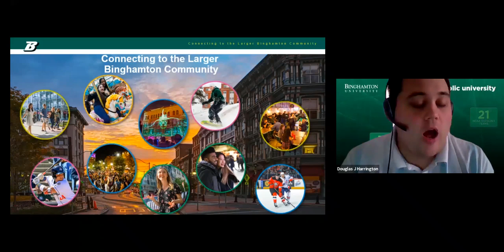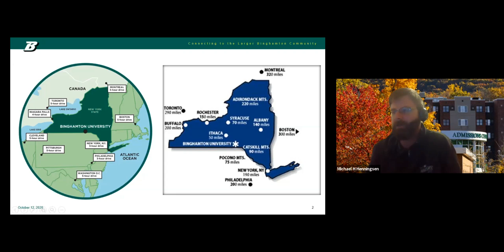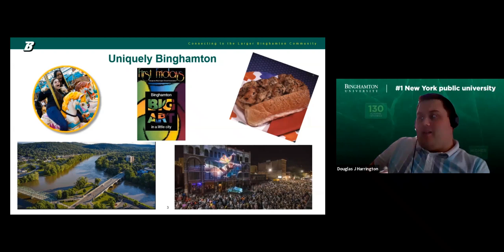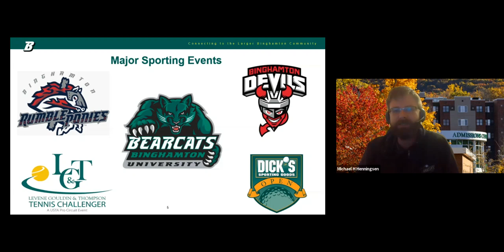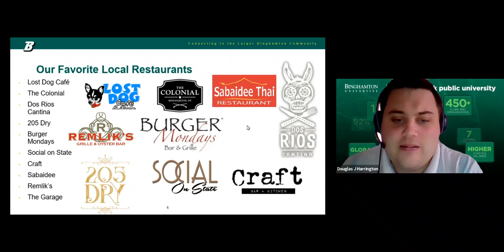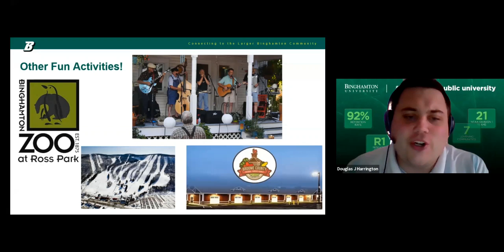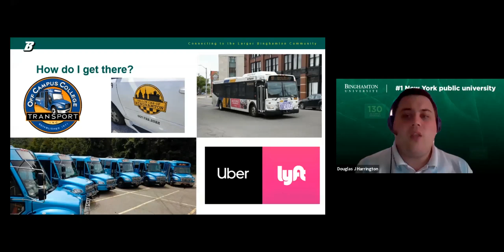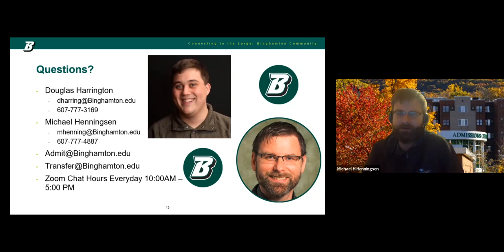Location: Connecting to the Larger Binghamton Community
Come listen to a Binghamton native and a recent Binghamton alum talk about the greater Binghamton area. This session will cover everything from restaurants, to sporting events, to popular annual activities, and more.